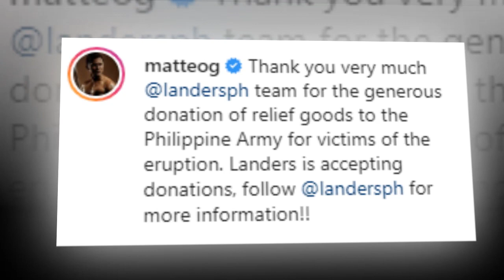Matteo Guidicelli, PINAMUNUAN Ang PAMAMAHAGI NG Relief Kasama ang Philippine Army sa Batangas!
Pinamunuan ni Matteo Guidicelli ang pamamahagi ng relief goods sa Sto. Tomas City, Batangas kahapon Martes, January 14, kasama niya ang mga kapwa niya sundalo ng Philippine Army.